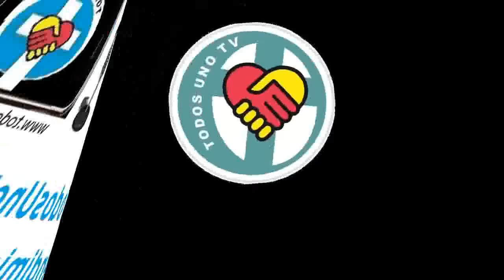Bati Mohamed- Victoriano Arenas 1 Ituzaingo 0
Declaraciones de Bati Mohamed- Victoriano Arenas 1 Ituzaingio 0